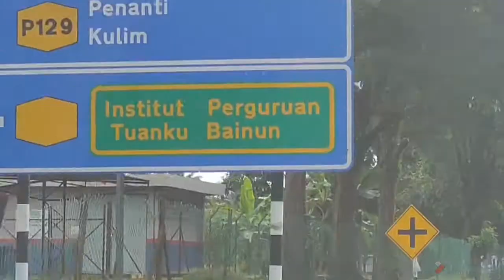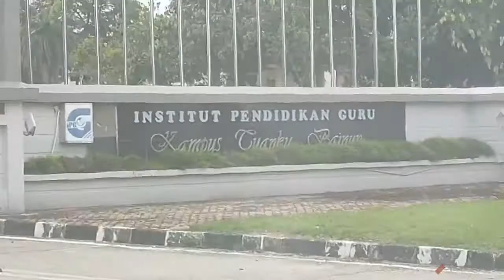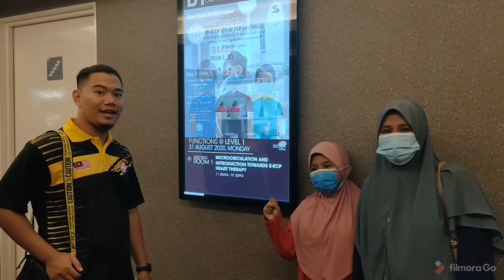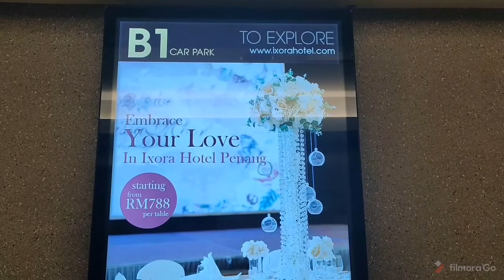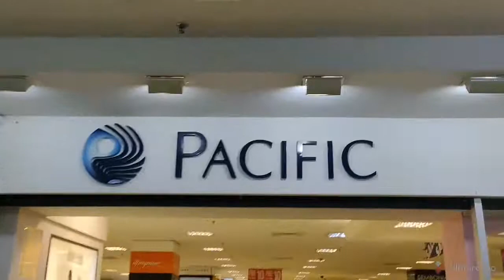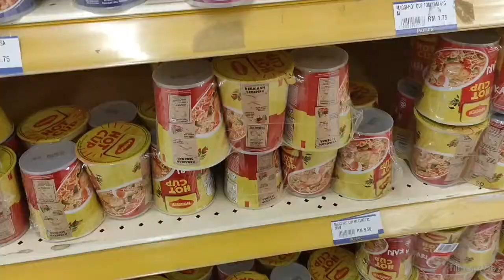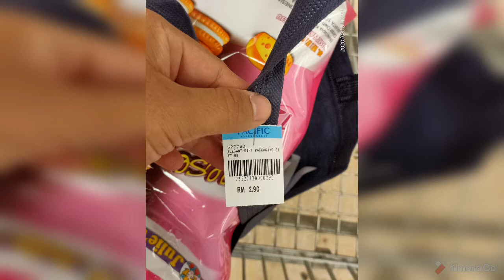IPG UDIN 1 video 2020 10 03 22 01 25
Hantar Hafizudden ke IPG Tunku Baunun video 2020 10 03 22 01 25